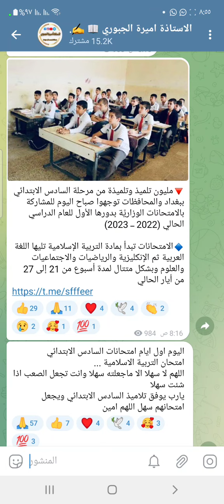مليون تلميذ وتلميذة يؤدون امتحانات السادس الابتدائي 21/5 يارب التوفيق ❤️